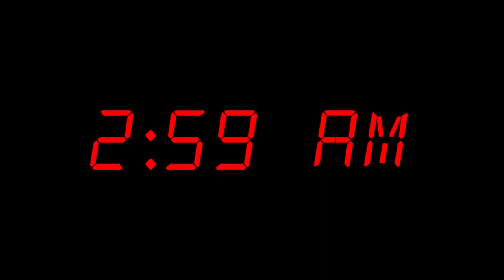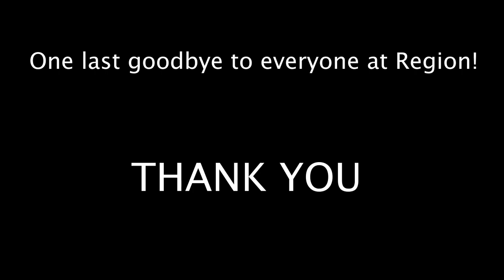Merrill Tompkins final portfolio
Merrill Tompkins year-end portfolio, and good by.